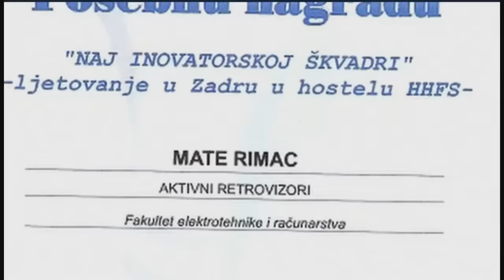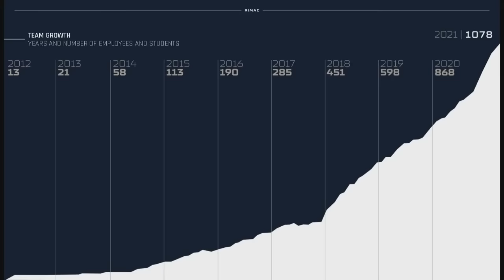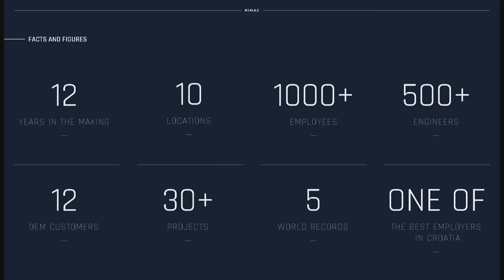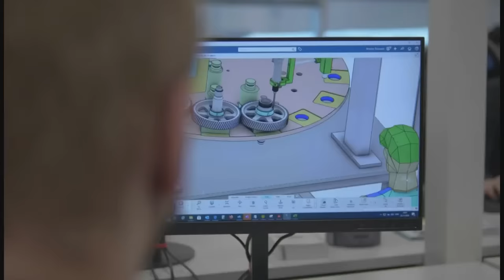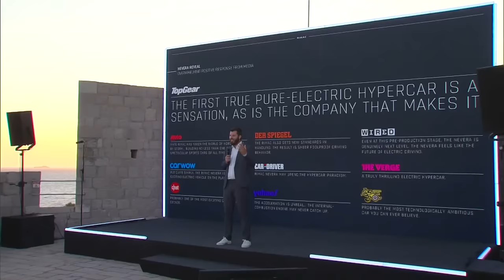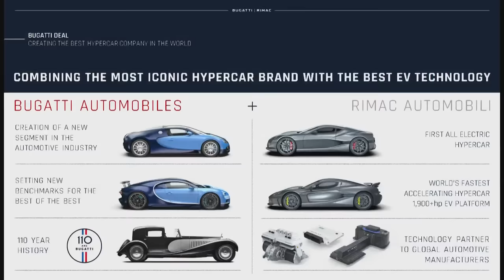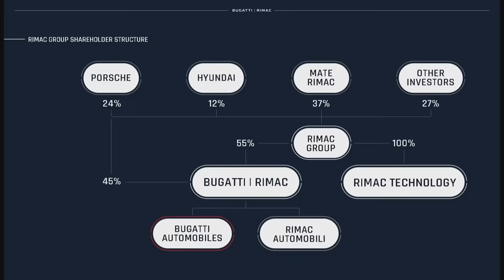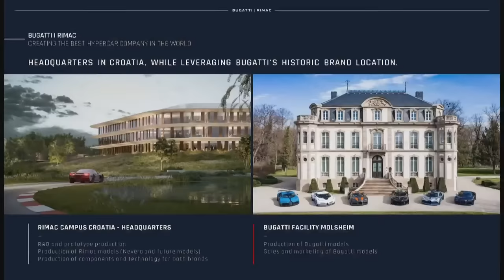Rimac Live Event — Bugatti Rimac Announcement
In just 10 years, we have progressed from a one-man garage start-up to announcing a new company with one of the world’s most iconic car brands. The new company will be named Bugatti Rimac and it will be led by Mate Rimac as Chief Executive Officer. This is a major milestone for us and we just can't wait to create a new automotive and technological powerhouse, together with Bugatti.

Join us in the celebration and don't miss the live stream at 8pm CEST.